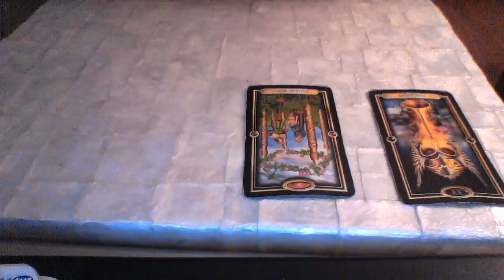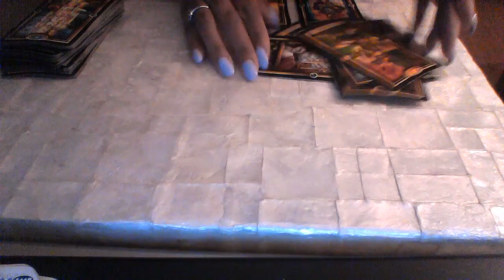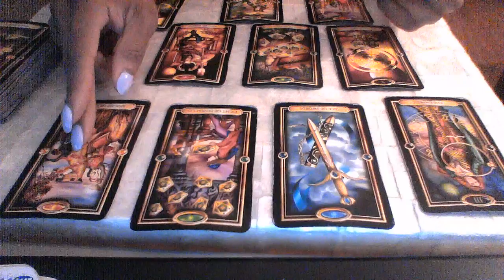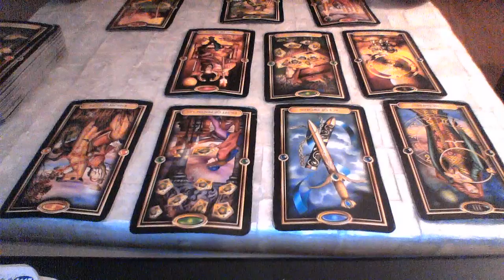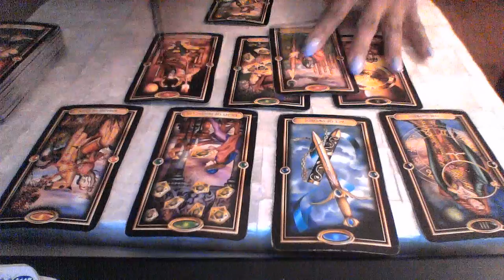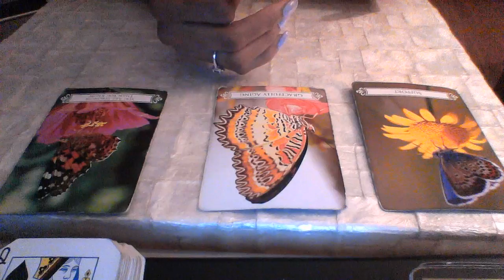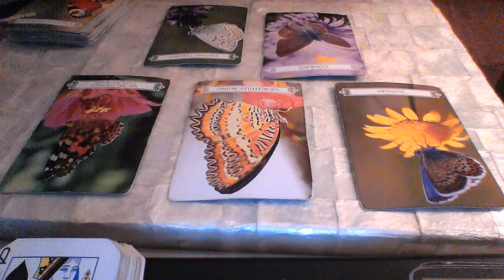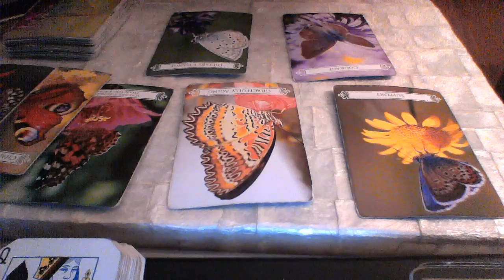SAGITTARIUS MID MAR 2018 MAKE THE DECISION $30 READING